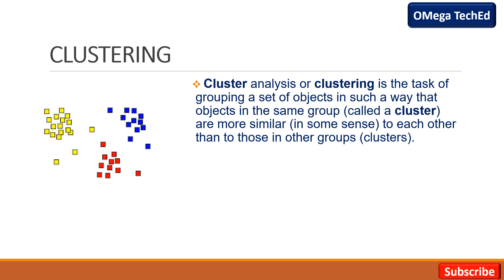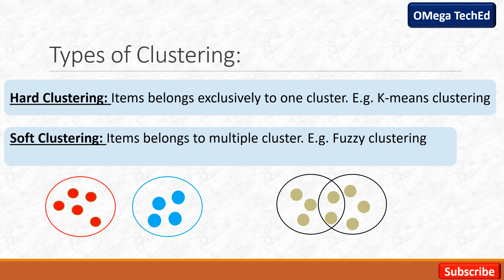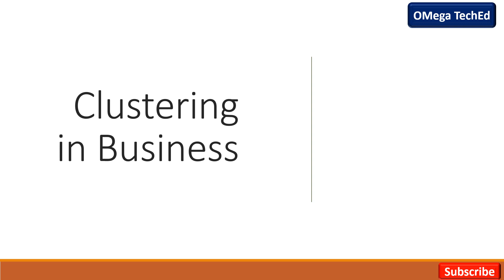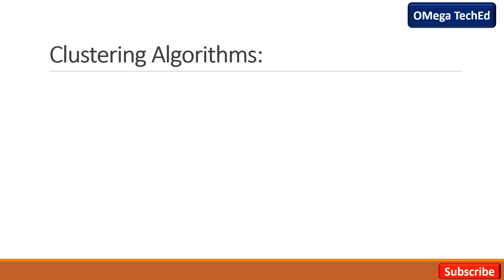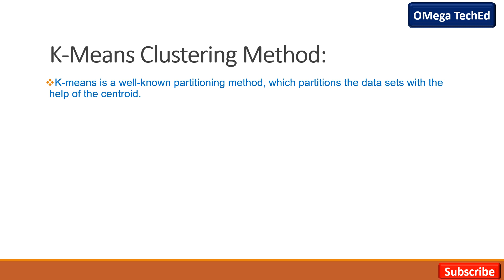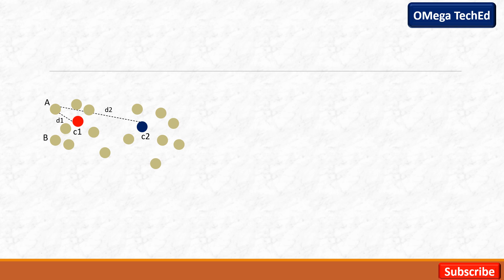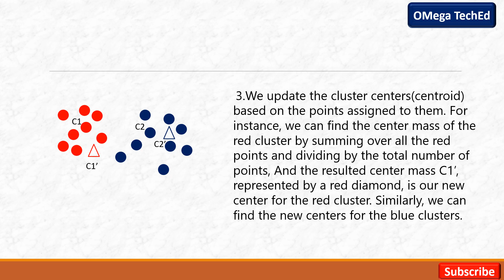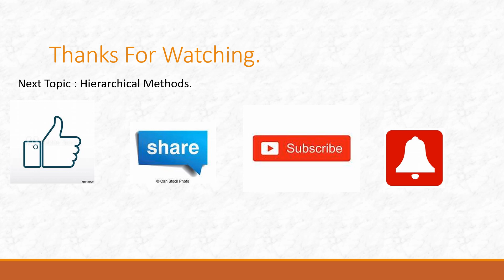Clustering| k-means clustering.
Link for classification,supervised and unsupervised learning.

Hello friends, in this video you are going to learn about:
1.Clustering
2.Types of clustering.
3.Difference between classification and clustering.
4.Clustering Algorithm.
5.K-means Clustering.

What is Clustering?
What is the difference between classification and clustering?
Different types of clustering.
What are the different types of clustering algorithm.
k-means Clustering, How its work?

References:

Business Intelligence:
Data Mining and Optimization for Decision Making
Carlo Vercellis
WILEY
A John Willey and Sons,Ltd, Publication

Business Intelligence.
Prof.Kiran Gurbani.
Sohrab Ardeshar Vakharia.
Prof. Sandeep Vishwakarma.
Prof. Renuka Shirbavikar.
Himalaya Publishing House